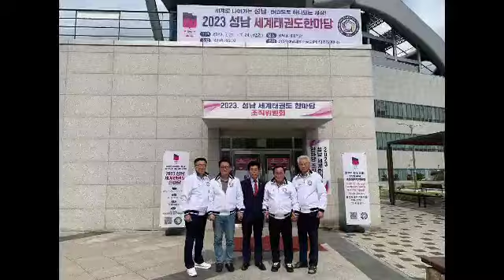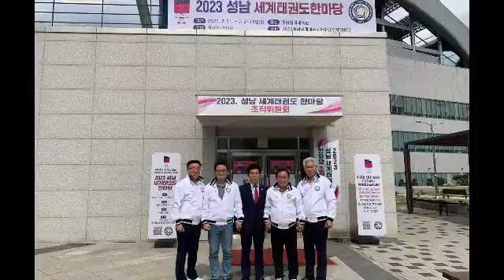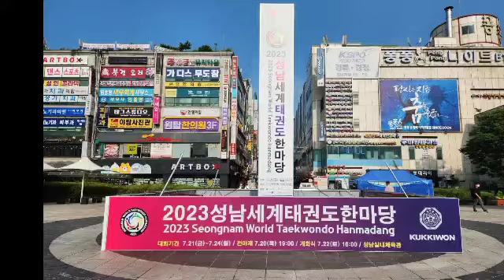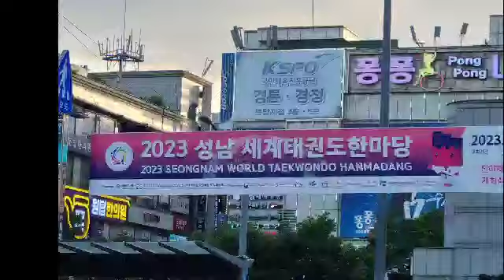2023. 7. 22(토) 오후4시/성남 세계태권도 한마당 개회식 / 장소 :성남실내체육관/주최:국기원ㆍ성남시/구독ㆍ좋아요 💕